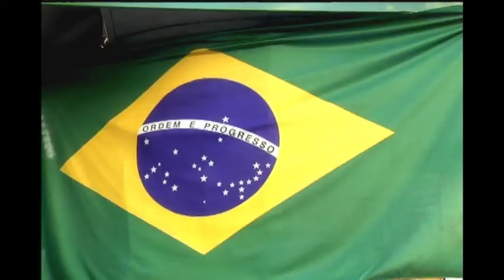Amistoso da Seleção Brasileira não empolga torcedor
O Brasil jogou na terça e joga amanhã o último amistoso antes da Copa do Mundo. Às vésperas da estreia no Mundial, o torcedor ainda se envolveu pouco com a maior festa do futebol. Confira: